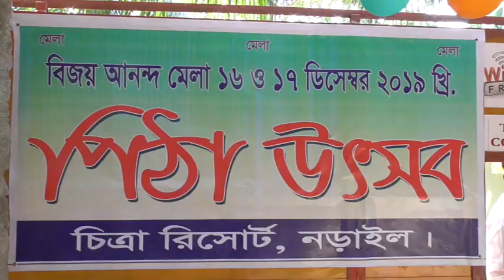নড়াইলের চিত্রা রির্সোটে পিঠা উৎসব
মহান বিজয় দিবস উপলক্ষে চিত্রা রির্সোটের আয়োজনে ২দিন ব্যাপি পিঠা উৎসব শুরু হয়েছে। দুপুরে হরেম রকম  দৃষ্টিনন্দন নকশা আর ভিন্ন স্বাদের পিঠাপুলির আয়োজনে  রির্সোটের প্রাঙ্গণ উৎসবমুখর হয়ে উঠে। সময় বাড়ার সাথে সাথে মত  মানুষের মিলনমেলায় পরিণত হয় এ পিঠা উৎসব।
চিত্রা রির্সোটের আয়োজনে দুই দিনব্যাপী এ পিঠা উৎসবে শিশু-কিশোর, শিক্ষক-শিক্ষার্থী, অতিথি থেকে শুরু করে নানা বয়সী মানুষ নিয়েছেন ভিন্ন ভিন্ন পিঠার স্বাদ। হারিয়ে যাওয়া অনেক পিঠার আয়োজন নেয়েই ছিল এ পিঠা উৎসবে।
Thanks...
Rifat-Bin-Toha